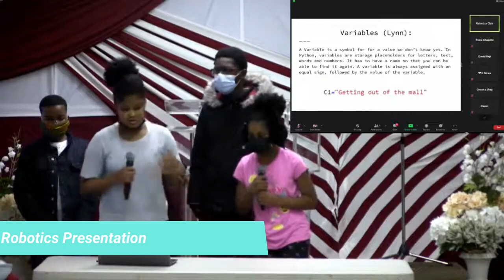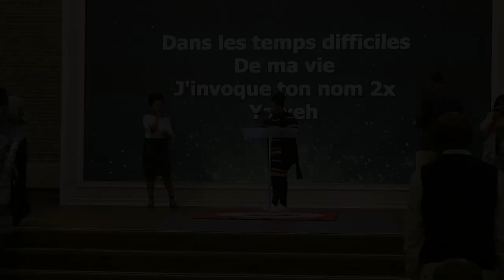17th Church Anniversary Video: A Trip Down Memory Lane...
Take a trip down memory lane with us & praise God for 17 blessed years!
Faites un voyage dans le passé avec nous et louez Dieu pour ces 17 années de bénédiction !